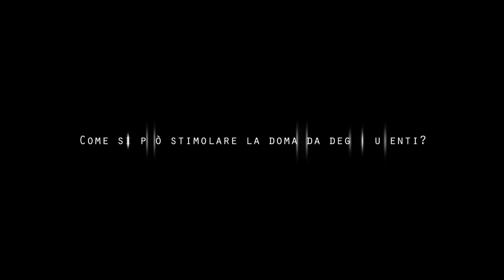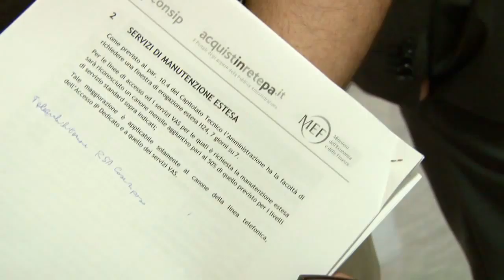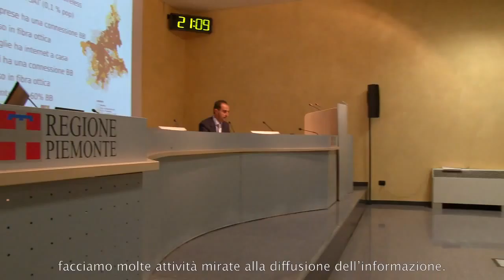EBP Regional Workshop - Torino 2011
Nel corso della "Digital Agenda Assembly" è emerso un forte e chiaro appello a uno spostamento delle politiche della Digital Agenda dal piano della discussione e della progettazione verso quello della loro implementazione. In linea con questo appello, Erisa è attualmente impegnata nella fase di pianificazione di molteplici eventi locali atti a supportare le strategie attuative della prossima generazione di implementazione del broadband. Questi eventi, nella forma di workshops regionali riguardo all'European Broadband Portal, si concentrano nel supportare lo sviluppo della prossima fase di lavoro, con un'enfasi particolare sull'istituzione di un programma di successo.